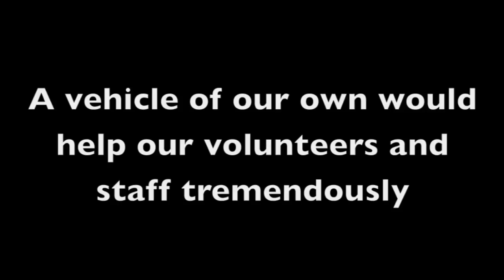Audubon Society of Portland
Audubon Society of Portland is honored to be one of the finalists in the Toyota 100 Cars for Good Program. On Friday, August 12, 2011, we will be competing to receive a brand new vehicle from Toyota. We will use our new van to transport injured animals from the field and back again, and transport people and gear for educational programs. Please vote for the Audubon Society of Portland click on the 100 Cars for Good Icon on the left, and then tell your friends!